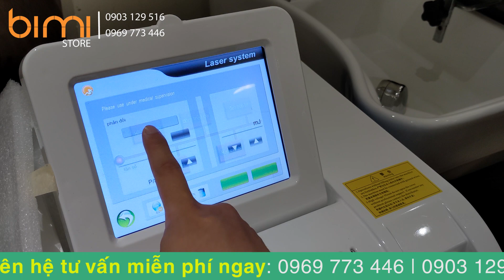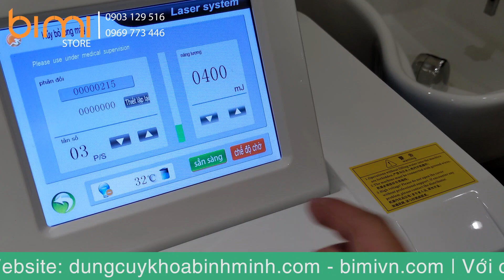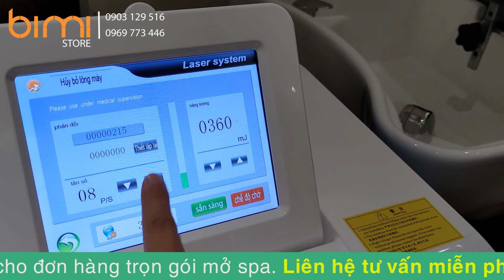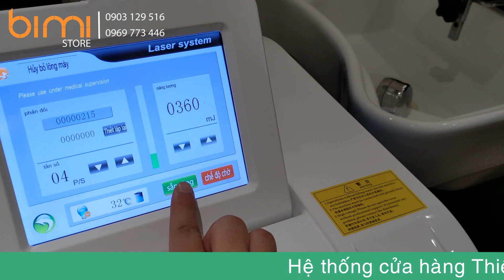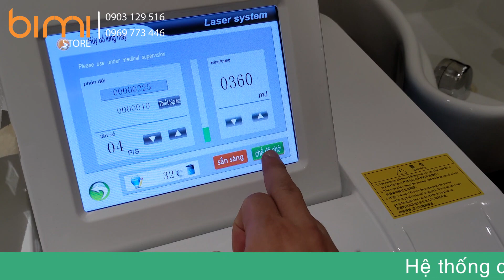Giới thiệu và Hướng dẫn sử dụng máy bắn laser mini giúp xóa xăm trị nám | Y Khoa Bình Minh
Máy bắn laser mini giúp:
- Xóa bỏ tất cả các loại hình xăm tattoo.
- Loại bỏ các sắc tố hình thành bởi những thay đổi bệnh lý của sắc tố da và màu sắc hỗn hợp: đốm trên da, tàn nhang, nevus đen, vết bớt, vết chàm và các sắc tố khác.
- Xóa bỏ tất cả các loại thêu xăm lông mày, thêu xăm viền mắt và thêu xăm viền môi, phun môi.
➡ Giao hàng TOÀN QUỐC, nhận hàng - trả tiền;
➡ Thời gian BẢO HÀNH từ 06-36 tháng;
➡ Giao hàng MIỄN PHÍ toàn quốc;
➡ Tư vấn TẬN TÌNH, hỗ trợ trọn đời.
✉ Inbox FB: m.me/bimistorevn
📞 Mobile, Zalo: 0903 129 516 / 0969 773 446;
🚗 Show room: 27 đường số 2, KP6, Hiệp Bình Phước, Thủ Đức, HCM. (Cách vòng xoay cầu Bình Lợi 1km).
Ngoài ra chúng tôi còn cung cấp các dòng sản phẩm:
- Thiết bị chăm sóc da cơ bản;
- Đồ dùng / dụng cụ spa;
- Mỹ phẩm cao cấp cho spa;
- Dụng cụ y khoa, ...
- Thêu logo spa;
- Thiết bị thẩm mỹ chuyên sâu;
- Tư vấn thiết kế và thi công spa;...
Và đa dạng các sản phẩm cho spa, thẩm mỹ viện.